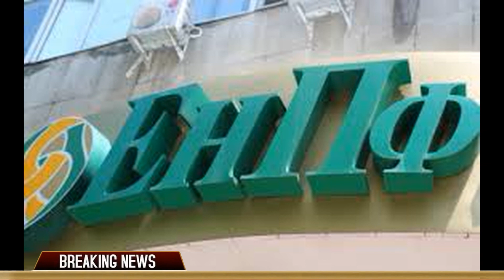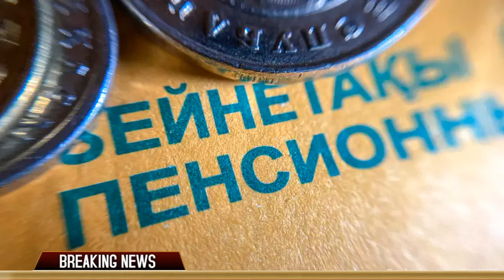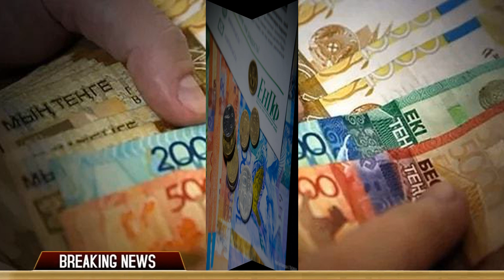Что изменилось в правилах пенсионных выплат в Казахстане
Қазақстанда зейнетақы төлеу ережелерінде не өзгерді
Қазақстанда зейнетақы төлемдері мен зейнетақы жарналарын ұстау ережелері біраз өзгеріске ұшырады. Қазақстан Республикасы Үкіметінің 2020 жылғы 9 қарашадағы қаулысына сәйкес, Бірыңғай жинақтаушы зейнетақы қорынан төленетін зейнетақы төлемдеріне және Қазақстан Республикасының жұмыс істейтін азаматтарының зейнетақы жарналарын төлеуіне қатысты кейбір ережелерге бірнеше өзгертулер мен толықтырулар енгізілді. Зейнетақы төлемдерін төлеу ережелеріндегі өзгерістер, атап айтқанда, өзгерістер заңдардың мәтіндеріне қатысты. Мысалы, зейнетақы жинақтары есебінен зейнетақы төлемдерін жүзеге асыру ережелерінің екінші абзацында «Азаматтарға арналған үкімет» мемлекеттік корпорациясы »және« Проактивті қызмет »сияқты ұғымдар қосылды. Айтпақшы, проактивті қызмет дегеніміз - бұл көрсетілетін қызметті алушының бастамасы бойынша электронды түрде көрсетілетін мемлекеттік қызмет. Оны ұсыну үшін ұялы байланыстың абоненттік құрылғысы арқылы пайдаланушының міндетті келісімі қажет. Бұл ұғым заңда кездейсоқ пайда болған жоқ, өйткені ол проактивті қызметті енгізу туралы тармақпен толықтырылды. Жаңа абзацта БЖЗҚ азаматтарға арналған Үкіметпен бірге жыл сайын зейнеткерлік жасқа жеткен, бірақ БЖЗҚ-дан төлем алуға өтініш білдірмеген салымшылардың тізімін мемлекеттік бюджеттен зейнетақы алатын зейнеткерлердің тізімімен жыл сайын салыстыратын болады делінген. Егер мемлекеттік зейнетақы алатын, бірақ БЖЗҚ-ға әлі жүгінбеген зейнеткерлер табылса, оларға электронды форматтағы қордағы шоттан зейнетақы төлемдерін беру туралы ұсынысы бар SMS хабарлама жіберіледі. Сондай-ақ, осы ережелерде басқа заңдарға сілтемелерге және төлемдерді өңдеу мен төлеу процедураларына қатысты шағын өзгерістер болды.

Правила пенсионных выплат и удержания пенсионных взносов претерпели некоторые изменения в Казахстане. Согласно постановлению Правительства РК от 9 ноября 2020 года, в некоторые правила, которые касаются пенсионных выплат из Единого накопительного пенсионного фонда и внесения пенсионных взносов работающими гражданами РК, было внесено несколько изменений и дополнений. Изменения в правилах пенсионных выплат В частности, изменения касаются текста самих законов. Например, во второй пункт правил осуществления пенсионных выплат из пенсионных накоплений, были добавлены такие понятия, как «Государственная корпорация «Правительство для граждан» и «Проактивная услуга». К слову, проактивная услуга – государственная услуга, оказываемая в электронной форме по инициативе получателя услуг. Для ее оказания необходимо обязательное согласие пользователя, предоставленное посредством абонентского устройства сотовой связи. Это понятие появилось в законе не случайно, потому что он был дополнен пунктом о внедрении проактивной услуги. Новый пункт гласит, что ЕНПФ совместно с Правительством для граждан ежегодно будут сверять список вкладчиков, которые достигли пенсионного возраста, но не обратились за выплатами из ЕНПФ, со списком пенсионеров, получающих пенсию из госбюджета. Если будут обнаружены пенсионеры, которые получают государственную пенсию, но при этом до сих пор не обратились в ЕНПФ, им будет направлено SMS-сообщение с предложением в электронном формате оформить пенсионные выплаты со счета в фонде. Также в данных правилах появились небольшие изменения, касающиеся ссылок на другие законы и процесс оформления и осуществления выплаты.